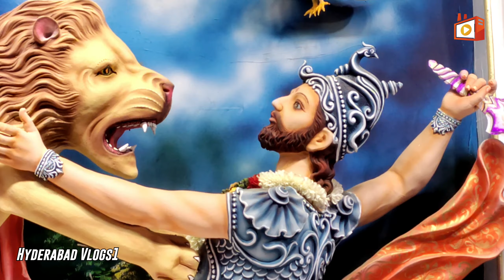BIGGEST DURGA MATA MANDAP IN HYDERABAD 🕉️maa